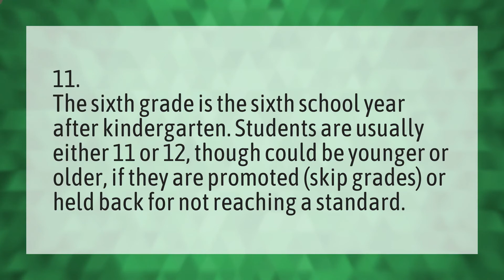How old is a 6th grader?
Boca Raton • How old is a 6th grader?